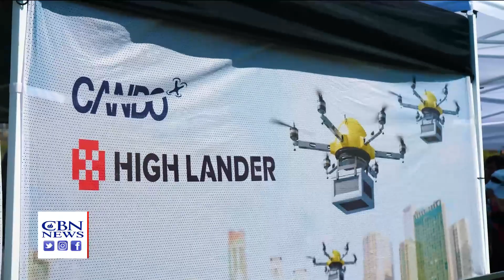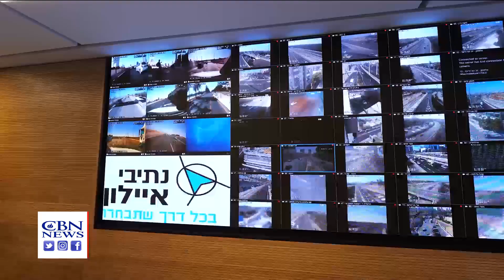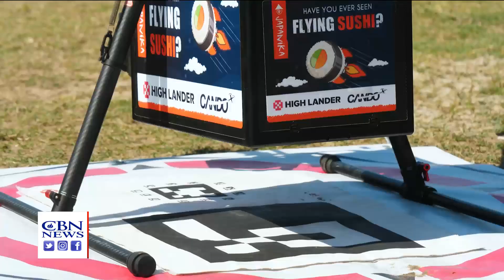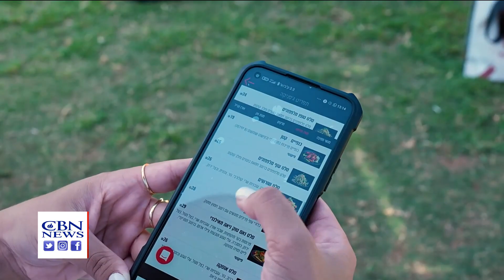Israeli Test of Drone Deliveries Could Signal 'Fourth Industrial Revolution'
Military drones have been filling the skies over troubled regions for years and the race is underway worldwide to make them more relevant in everyday life.  One pioneering effort is in Israel is being called part of a Fourth Industrial Revolution.

Drones could become the delivery vehicles of the future. At a recent demonstration drones completed a special mission as they landed in Tel Aviv near the beach -- delivering sushi from Japanika restaurant some seven miles away in Herzliya.

Alon Abelson is CEO and co-founder of Highlander, a drone and unmanned traffic management solution (UTM) that helps keep the skies safe for this growing technology.